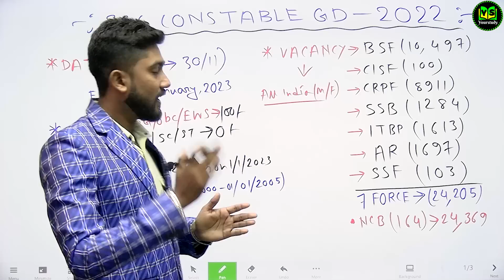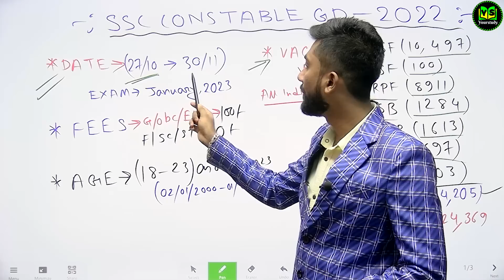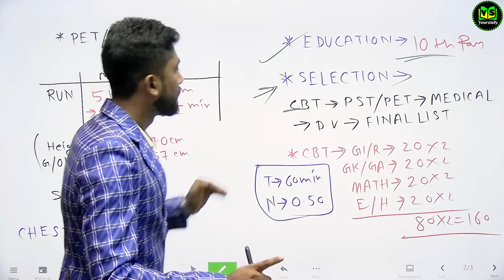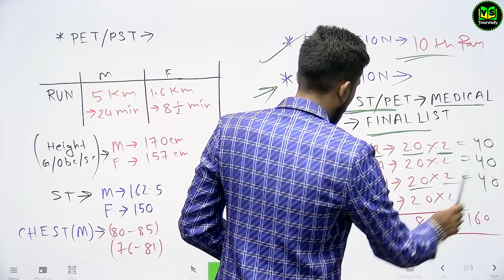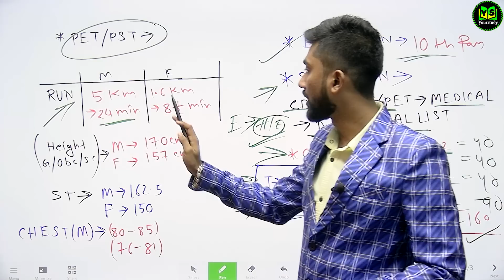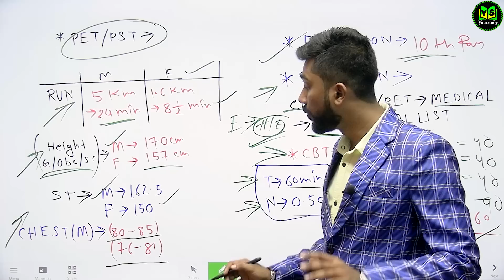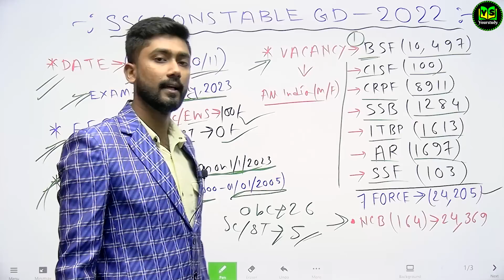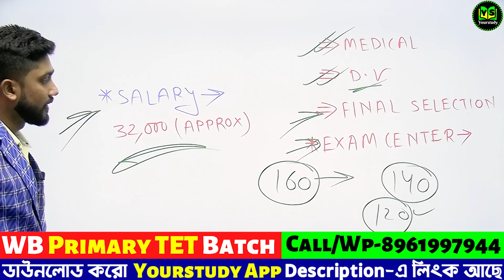SSC কনস্টেবল নিয়োগ 2022 | যোগ্যতা মাধ্যমিক | SSC GD Constable New Vacancy 2022